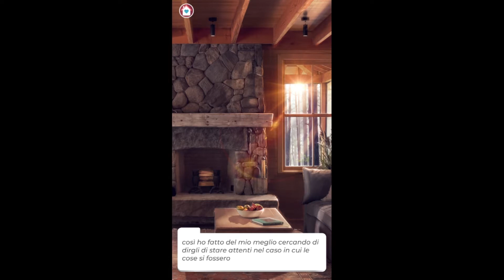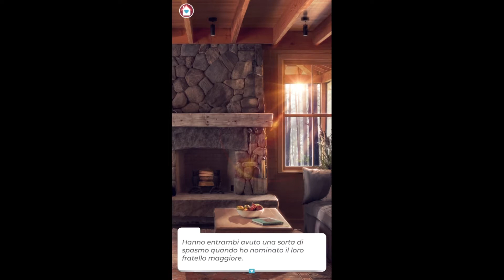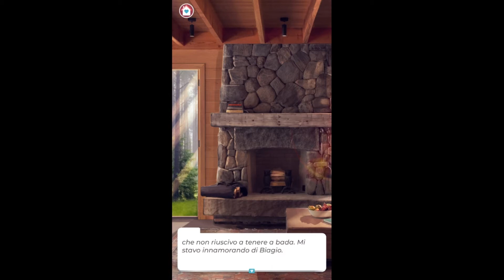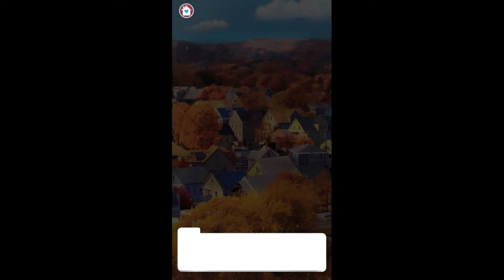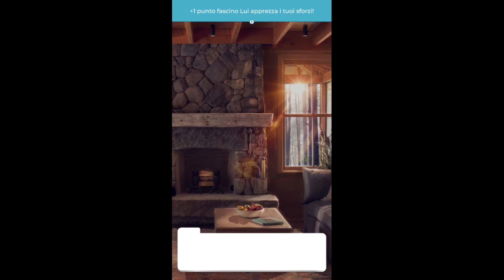Uomini Selvaggi, Come Domarli Capitolo 6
Dal Capitolo 6: Nessuno sa della tua nuova identità!
I ragazzi sono lì per proteggerti, ma a che prezzo? Forse dovresti iniziare a pensare a comprare una macchina nuova...Ma quando si fa notte, assicurati di avere qualcuno accanto che si prenda cura di te!

In uomini selvaggi, come domarli sei una ragazza che ha combattuto molte battaglie soprattutto interiori. Sono quel tipo di battaglie che vanno combattute da soli, e proprio in questo sei sempre stata notevole, sei sempre riuscita a sopravvivere. Ma ora fuggi dai vincoli della vita passata e impari a vivere in modo selvaggio e libero, alleggerito dalle vecchie catene.